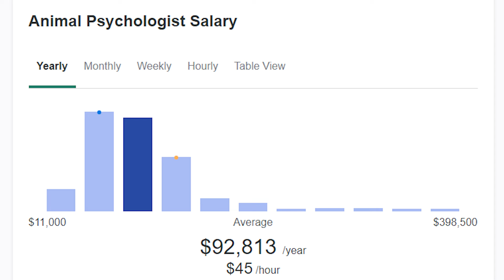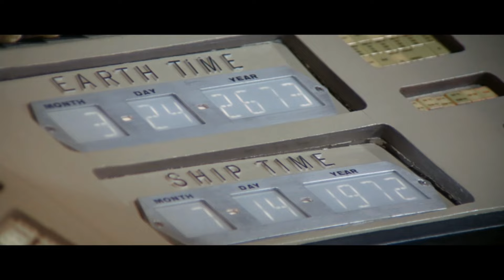Escape From the Planet of the Apes Commentary and Break Down | Distracted Nerd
Escape From the Planet of the Apes is the 3rd movie in the Planet Of The Apes series.